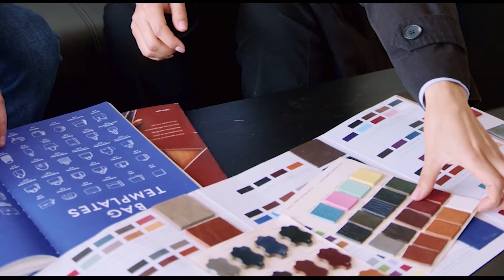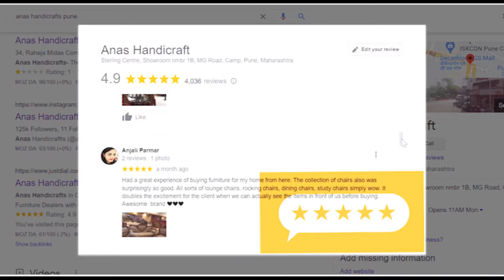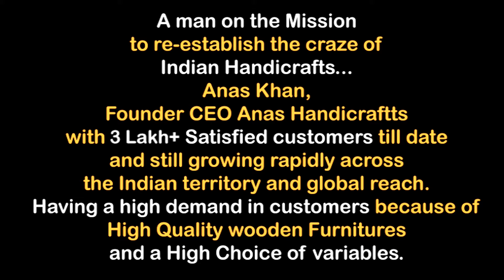Designer New Dilbar Sofa Set at Factory Price | Buy Wooden Sofa Set from Anas Handicrafts in Pune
Designer New Dilbar Sofa Set at Factory Price | Buy Sofas Direct from Manufacturer | Sofa Market in Pune.

If you have any Query or need to any guidance or suggestion for Wooden Jhula For Home so you can also connect with Anas handicrafts on the given number - 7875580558.

In this video furniture guru showing us Premium Quality Indoor Wooden Jhula, this designer swings made from solid sheesham wood ( teak wood ) with brass chain. Watch this informative video till end & you will know all the required things about the Teak Wood Hanging Swing Set,  Wooden Jhula with prime quality Brass Chain only at Anas Handicrafts, Pune.

Furniture guru always brings something new carving sofa set furniture on this YouTube channel FURNITURE GURU. There is more than 450+ video live on this channel you can watch these videos' and collect more info about furniture.